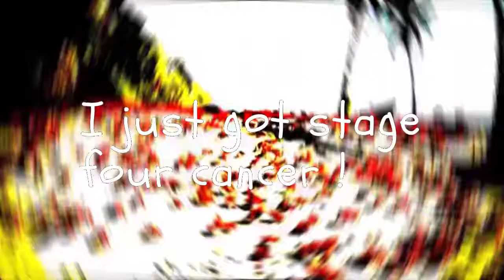_i have stage 4 cancer.mp4_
(Succ) Hi its SuccSquid Back at it again withe the stale memes !

Enjoyed this Video? Did u laugh ???
Leave some feed back and spread our cancerous channel far and wide !